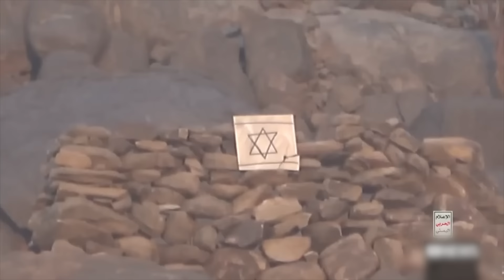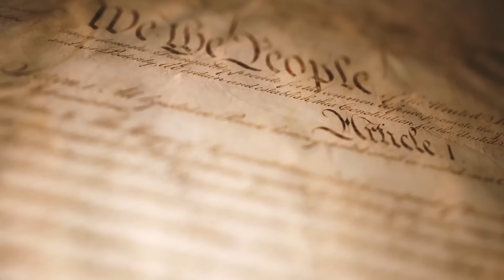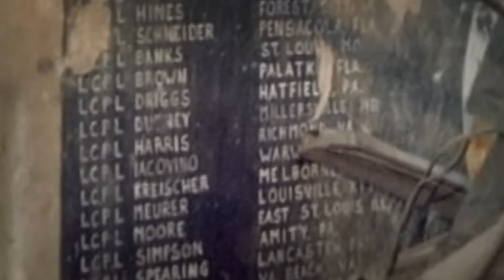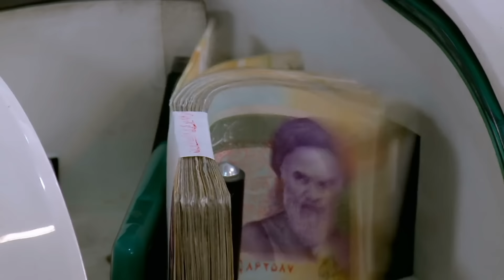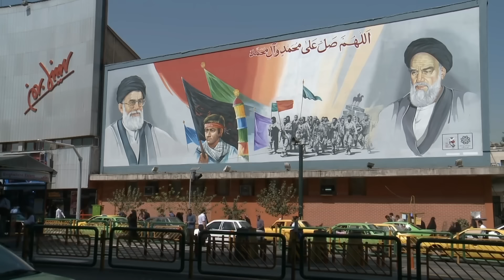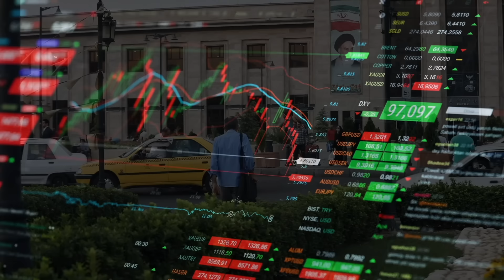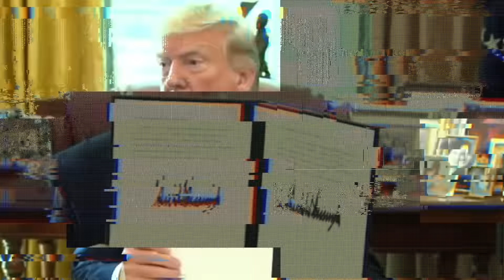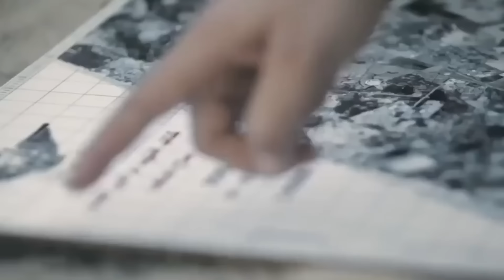THEOCRACY OF TERROR | A DOCUMENTARY EXPOSING THE TRUTH ABOUT IRAN